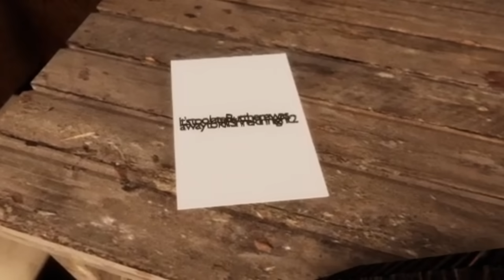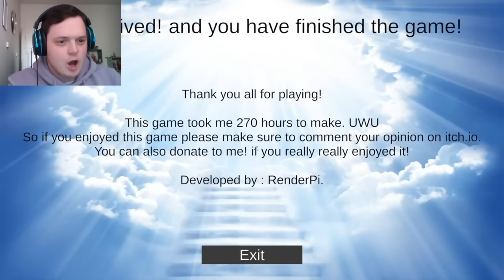רבתי עם שרק מכות בבית מלון!!! (הוא חטף את אבא שלי)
וואו איזה סרטון מגניב נכון? אני עכשיו הולך להביא לזה לייק כדי שלא יחטפו אותי למרתף חהחהחה מקווה שגם אתם חהחהחה כי אם לא דניס יחטוף אתכם וישים אתכם במרתף חהחהחה
שימו לייק.
תעשו סאב לערוץ!

עורך הסרטון - אני!!!
טאמבנייל - CottenEyeJew5619
דניס | רוסי גבר | פורטנייט | ישראל | גיימינג | אימה | טיקטוק | denis